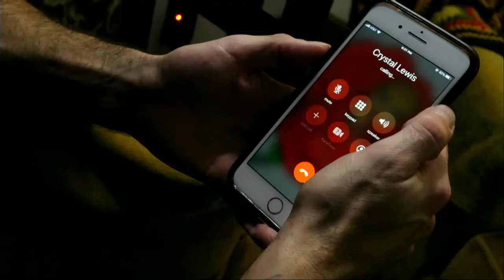Crystal Lewis Performs LIVE at Concert Takeover!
Recorded LIVE from Nashville, TN.

SONG LIST
01.Over the rainbow 15:08
02. Dancing through tunnels 20:10
03. Sunrise 25:10
04. O Holy Night 30:40
05. For such a time as this 39:15
06. Wisdom of tenderness 45:36
07. Fais de Beaux Reves 53:00
08. Beauty for ashes 01:02:17
09. Healing Oil 01:06:30
10. Cuan grande es El 01:13:56
11. Gold 01:20:45
12. Go tell it on the mountain 01:28:30
13. Mine for a minute 01:32:40
14. The lion and the lamb 01:39:35
15. My friend 01:45:55
16. Maybe you should call me 01:52:35
17. This too shall pass 01:59:20
18. I do not care (Roundhouse) 02:06:30
19. RoundHouse 02:13:20

Fans determine Crystal’s set list live in real time. You can choose from any of the songs on the provided list of songs below from her catalog.

The songs with the most amount of tips will be the songs she sings for us. So, the more you tip on a song request, the greater the chance you’ll get to hear her sing that song. You can tip as many times as you’d like.

If you REALLY want to hear her sing a specific song, you can tip a MEGA TIP. Tip $100 for a song request and your pick moves to the top of the list over all the other songs. We are only accepting 5 MEGA TIPS for the evening.

This is a rare opportunity to get to hear Crystal sing songs that she hasn’t sung in many years. She’s been writing lots of new music and is concentrating on that forward momentum so it may be a while before she sings some of these songs again. Here’s your chance to hear her classics that we all know and love!

SONG LIST
Amazing Grace
Beauty For Ashes
Christmas Song (Chestnuts)
Come Just As You Are
Cristo Yo Creo en Ti
Cuan Grande es El
Dancing Through Tunnels
Dyer Road
Fais de Beaux Reves
Faithful
God's Been Good to Me
Gold
Healing Oil
Hey Heartbreak
I Now Live (original and new)
Image of God
In Return
Just One Look (Wild Blue Yonder)
Mine for a Minute
My Friend
O How I Love Jesus
Oh holy night
One Man
Only Fools
Over the Rainbow (Wild Blue Yonder)
Paradox
Precious Lord
Rhapsody
Satisfied
Seasons Change
Shine Jesus Shine
Sunrise
Tomorrow
Trust Me
When God's People Pray
Where Can I Go (Wild Blue Yonder)
Winter Wonderland
Wisdom of Tenderness